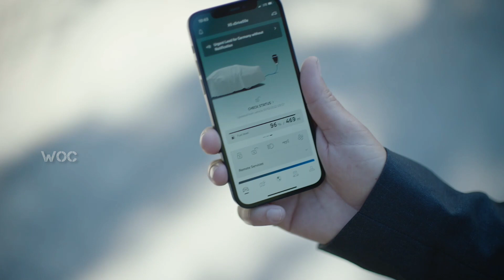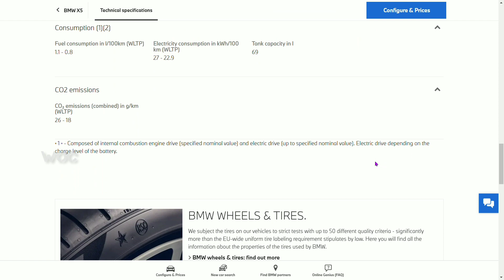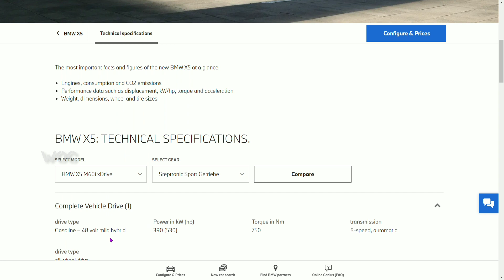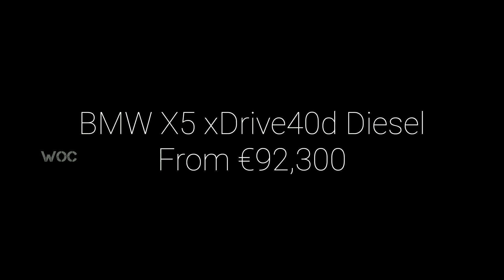The new BMW X5 xDrive50e | Running, Exterior, Tech specification, Colors, Wheels & Price | WOC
The new BMW X5

BMW presents the extensively updated new editions of its successful Sports Activity Vehicle (SAV) and Sports Activity Coupé (SAC) for the luxury segment. The new BMW X5 and new BMW X6 emphasise their inherent poise and assurance with detailed design revisions and additions to their standard specification. The refreshed drive system lineup includes new combustion engines, a latest-generation plug-in hybrid system for the BMW X5 xDrive50e (petrol consumption, combined: 1.1 – 0.8 l/100 km [256.8 – 353.1 mpg imp]; electric power consumption, combined: 27.0 – 22.9 kWh/100 km; CO2 emissions: 26 – 18 g/km in the WLTP cycle) and 48V mild hybrid technology for all other models. Also leading the way are the new systems for automated driving and parking and the fully digital iDrive control/operation system with BMW Curved Display based on BMW Operating System 8.